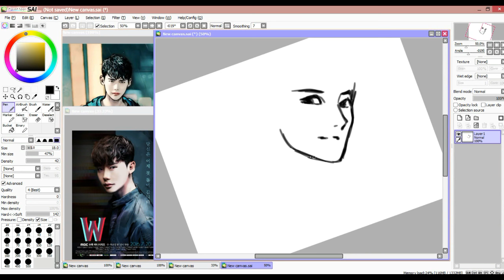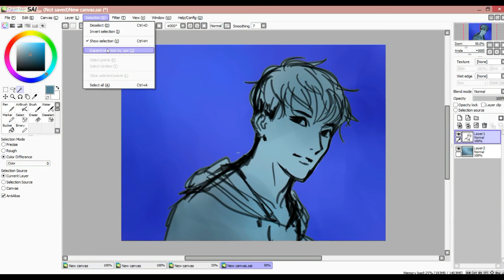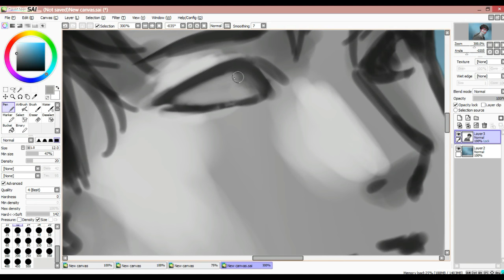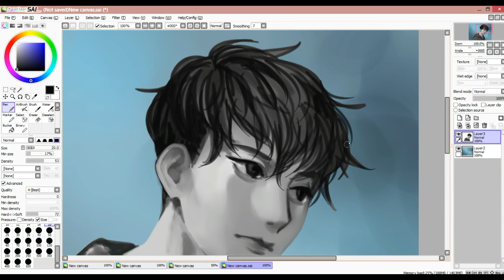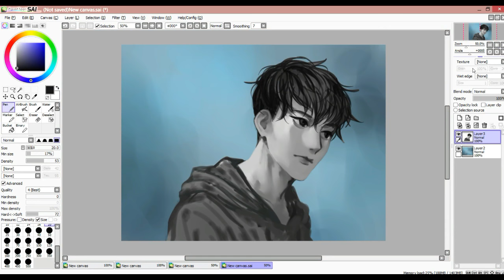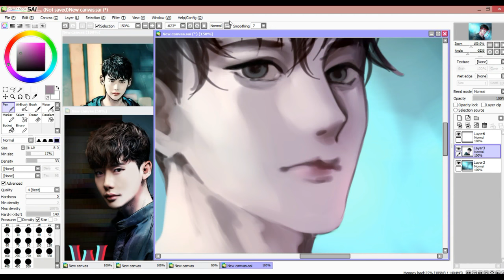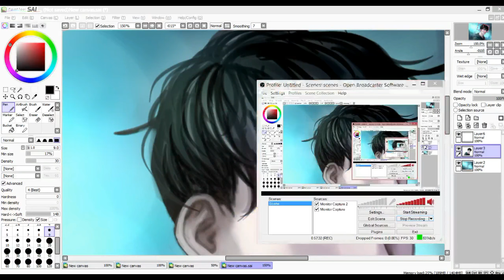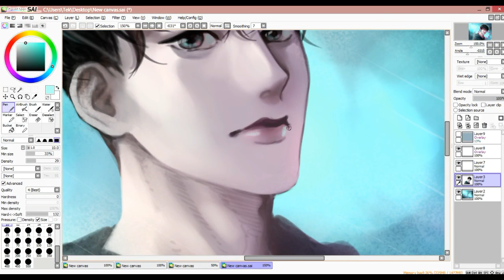Kang Chul - W Two Worlds - Speedpaint on SAI (5x sped up)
Kang Chul requested by my sis. Also, some people requested a slower speedpaint video so here you go :) (Is 5x still too fast?)

It was meant to be a real quick drawing but then Kang Chul is too pretty and I couldn't just rush his face. :'o

Drawing tools : Paint Tool SAI, Photoshop CS6. Wacom Intuos Small Tablet
Screen recorder: OBS
Video editor: Wondershare Filmora

Time: 1h15
Songs:
''In the Illusion'' by Basick, Inkii
''Save Me'' by BTS
''Missing You'' by 2NE1
''Where Are You'' by Jung Joon Young